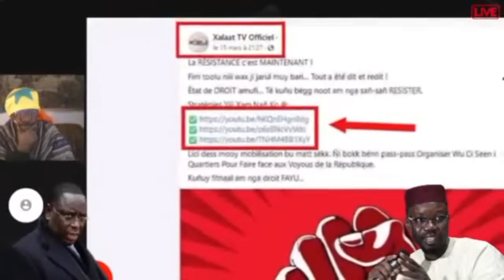Dji Dji sur les stratégies du Gatsa Gatsa " Cacatov "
Merci de soutenir Senactu7